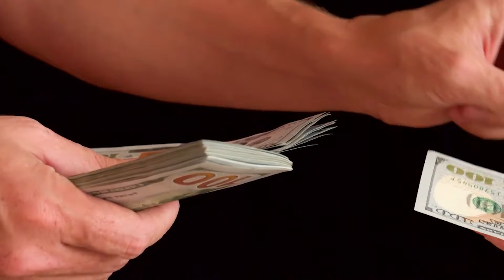Thulam Rasi | இது தைரியமாக துணிந்து முடிவெடுக்கும் நேரம்| November month Raasipalan 2024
Next Video
Thulam Rasi | November month Raasi palan  on 26/10/2024 at 6:00pm